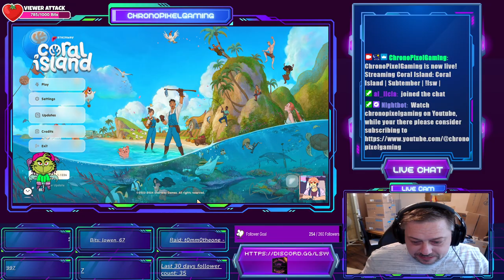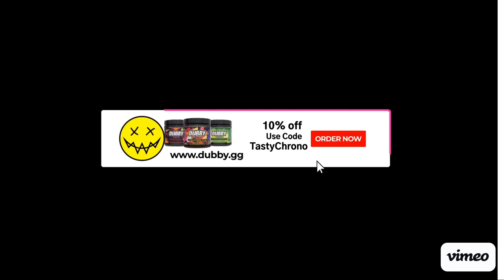Building the Perfect Island Paradise! 🏝️ Let’s Dive into Coral Island 🌊Episode 7